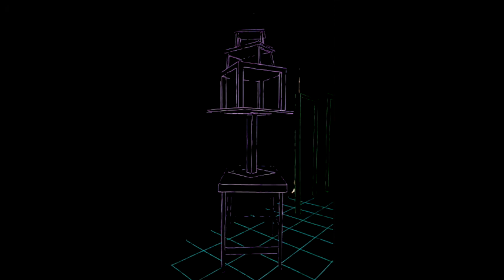Johannes Heil - Moderat - Charlotte de Witte - Recondite (Melodic Techno Mix by MultiEmpire)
This set has been made by MultiEmpire.

Gear used:

DJ Controller: Roland DJ-202
DJ Software: Serato DJ Pro
Headphones: Sennheiser HD 25

Tracklist:

1. Johannes Heil - Transition Six
2. Moderat - Rusty Nails
3. Charlotte de Witte - Remember
4. Solemn Eye - Venus (Remcord Remix)
5. Tiësto pres VER:WEST - 5 Seconds Before Sunrise
6. Recondite - Felicity
7. Frankey & Sandrino - Mercury
8. Re.You - Possibility (Original Mix)
9. Zamilska - Prisoner